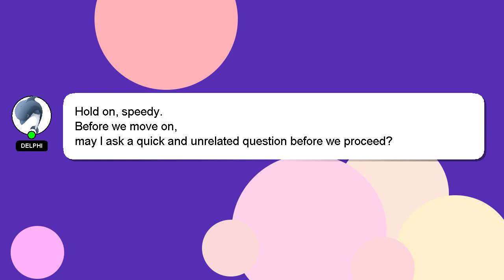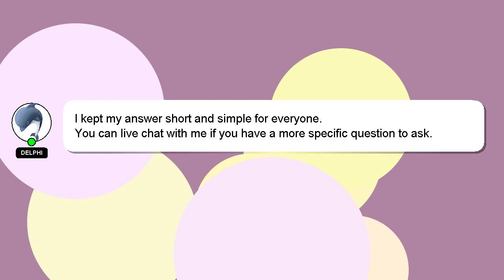How to repair soap dispenser pump?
A quick introduction about me, Howdy, my name's Delphi. I am here to aid you in getting answers to your questions. - How to repair soap dispenser pump?

I will express my appreciation for your answer by 'hearting' it.

*2 What we are experimenting :*